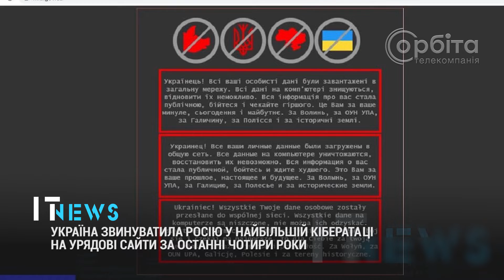IT-News #49 (17.01.22)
- Україна звинуватила Росію у найбільшій кібератаці
- Apple зажадала бустерне щеплення для співробітників
- Lamborghini встановила історичний рекорд
- Доходи TikTok-блогерів більше ніж зарплати глав американських компаній